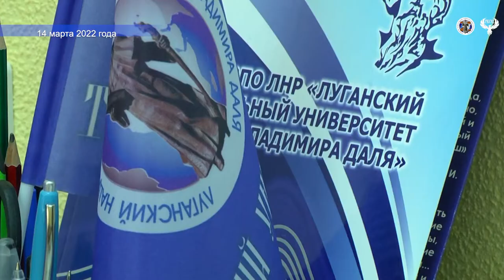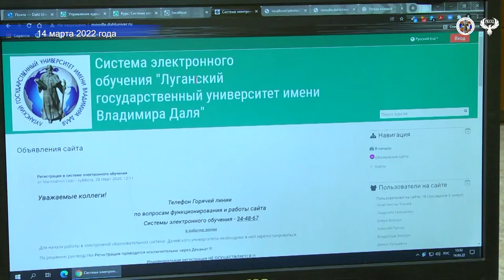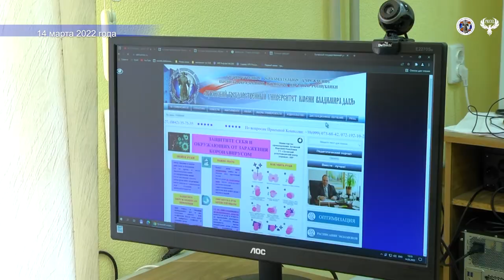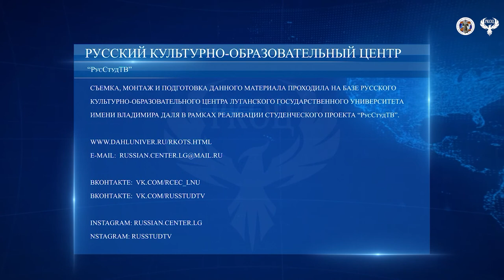Дистанционное обучение в университете 2022